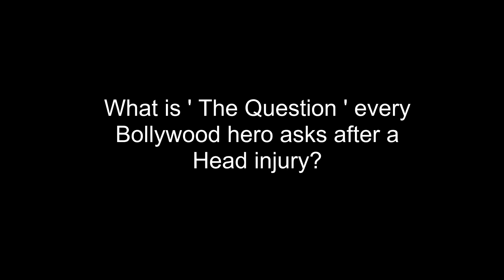Can You Survive The Night? || Minecraft ( Part 1 )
I challenge Bear Grylls to survive a night in Minecraft!!!

If you are still reading this… You just won my heart ;)